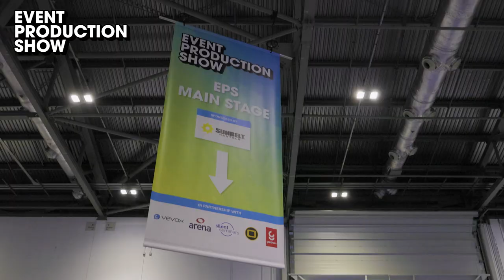The Event Production Show 23: Build Day